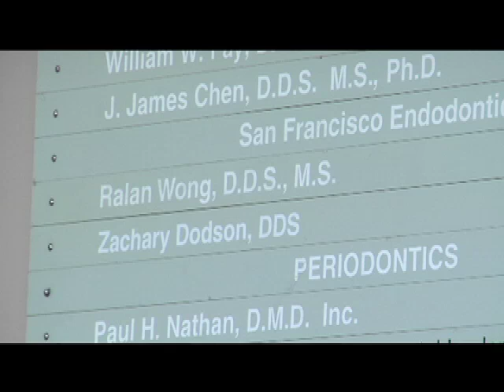Dr. Ralan Wong Talks with Cambridge Who's Who about Endodontics and Advancements in Oral Healthcare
Dr. Ralan Wong, fifth-generation San Franciscan, has made his professional home in Laurel Village. An endodontic specialist, Dr. Wong works with patients suffering with pain, sensitivity, swelling, infection and general discomfort. He addresses infected or inflamed pulp tissue as well as tooth decay, which afflicts patients with sensitivity to heat or cold, tenderness, tooth discoloration and pain. During a recent interview with Cambridge Who's Who, he commented: "SF (San Francisco) Endodontics serves the whole community. I've had patients as young as four years old. My oldest patient to date [was] 99 years old."

Dr. Wong currently serves as an associate clinical professor of endodontics at University of the Pacific Arthur A. Dugoni School of Dentistry. He is a respected lecturer, practitioner and teacher, not only among his fellow professionals but among his patients, as well. Dr. Wong receives an average of five(out of five)stars on Yelp.com.